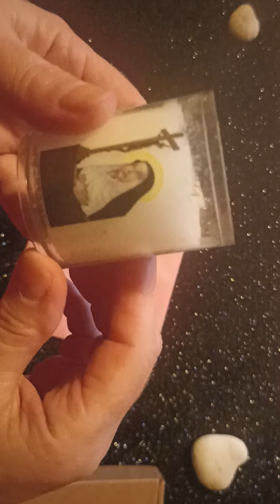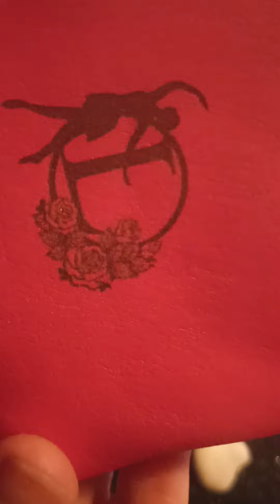💚 Gratitude 💚Lisarcamela.com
Ma page Au delà du spirituel Lisa Arcamela